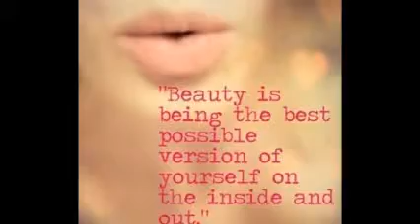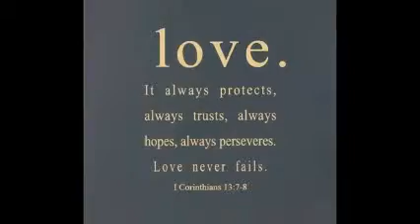Beauty Love : Make up Tips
for the season by this month and make sure everything need work on it the face and while a sleep.